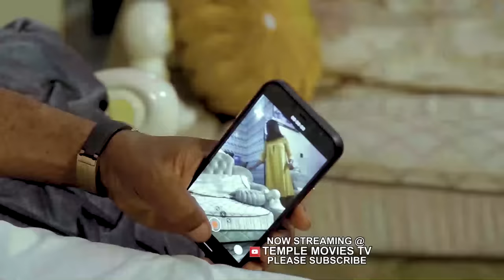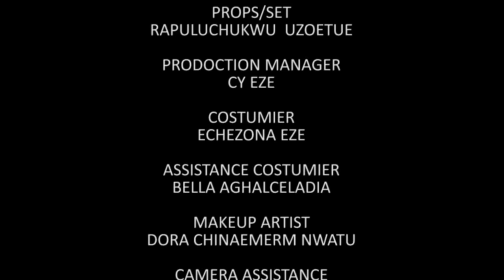THE BEGGER AND HIS WIVES - CHACHA EKE, MALEEK MILTON, CHIOMA NWAOHA 2023 EXCLUSIVE NOLLYWOOD MOVIE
Michael (Maleek Milton) is married to three wives Ogoli (Chacha Eke), Alice (Bella Ebinum), and Angela (Chioma Nwaoha). He begins to experience the insecurities that come with a polygamous family. The wives all have their agendas and are committed to doing whatever it takes to have control of the home. Michael is also unsure about his choice of polygamy. Is there love in this home or Opportunism? Let's find out : Chacha Eke, Chioma Nwaoha, Maleek Milton, Bella Ebinum.